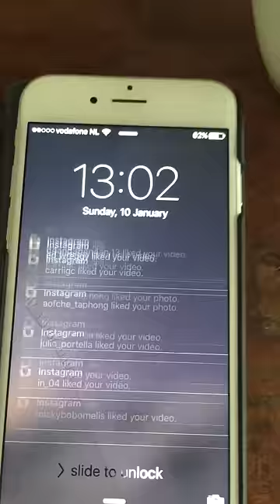Notifications On Fire When You Have An Instagram Account With 8 Million Followers [HD]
This is what 8 million Instagram followers does to your notifications. Crazy! How many followers do you have?

Account belongs to Demy de Zeeuw.